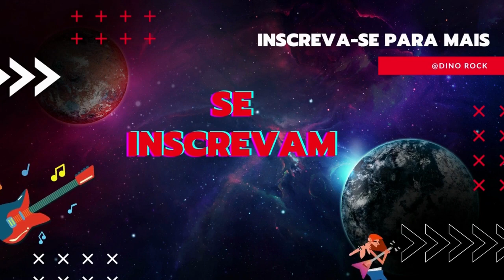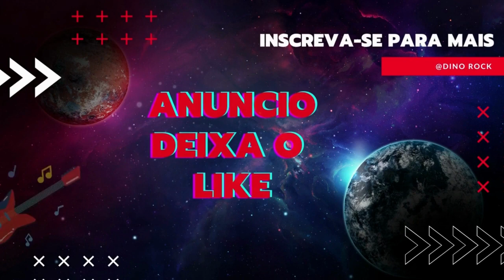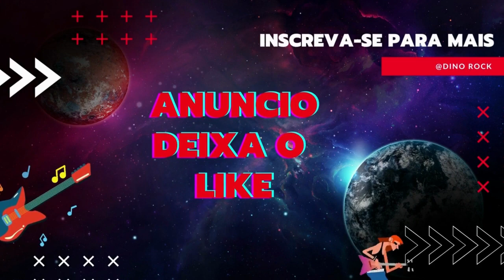JAPÃOZIN MAIO ATUALIZADO 2023#forró